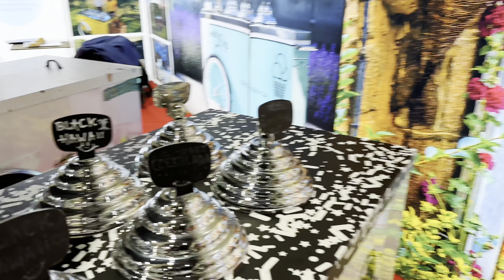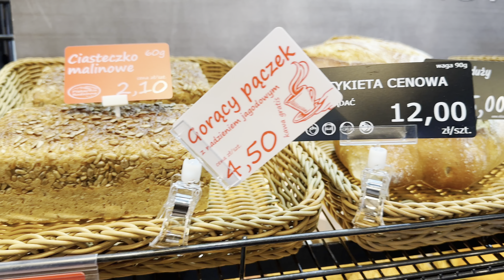Pojechaliśmy na Targi Sweet Expo | Donut Vlog #2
🍰W tym Vlogu pokaże największe targi cukierniczo-piekarskie od wewnątrz

Spis treści:

00:00 Wstęp do filmu
1:00 Przebitki lodów i słodkości
2:55 Krótkie rozmowy z przedstawicielami firm
8:00 Podsumowanie i dalsze plany

Aleja Chruściela 11a, główny sklep
Ul. Zamieniecka 78 (obok bazaru Szembeka), Warszawa
Ul. Egipska 4, Warszawa

Nie musisz wychodzić z domu, aby skosztować manufakturowych ciast. Wejdź na stronę ➡️ cukiernia-radzikowski.pl
I ciesz się smakiem!